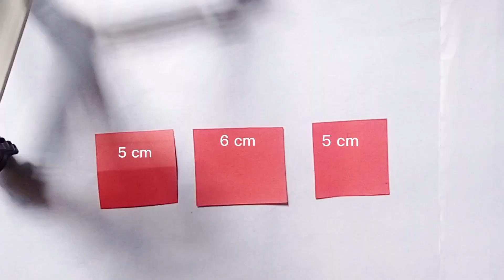love card, card making ideas, love, paper gift card, paper craft, card, card কেয়ার্ড making idea